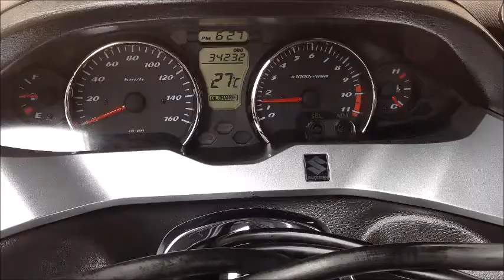エンジン始動/マフラー音 スカイウェイブ250 タイプM 2009年 中古車 バイクショップ名:SURFACE (サーフェイス)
ビッグスクーター専門大型店舗 ★サーフェイス★ JR環状線寺田町駅すぐ♪
整備後のお渡しで安心の保証付きです
わからない点や気になる点は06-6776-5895までお気軽に